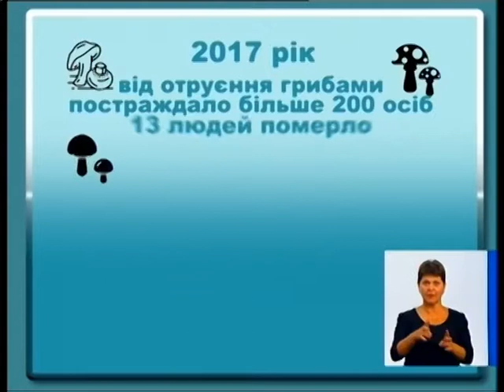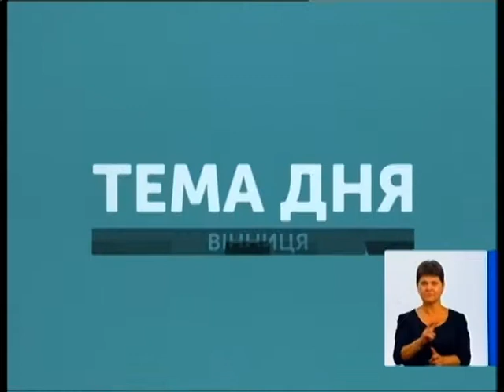Тема дня 04.07.2018. Гриб - небезпечно!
Тема: Гриб - небезпечно!

Ведуча: Світлана Бусілкова

Липень - сезон "грибного полювання". Для того, аби вберегти себе та своїх близьких від небезпеки отруєння, необхідно чітко дотримуватися основних правил збирання та приготування грибів. Володимир Хитрук - начальник Управління державного нагляду за дотриманням санітарного законодавства у Вінницькій області надасть чіткі рекомендації.  Про важливі речі просто і доступно в «Темі дня».